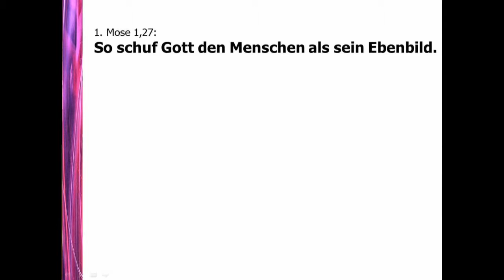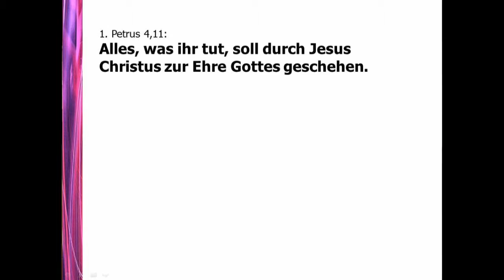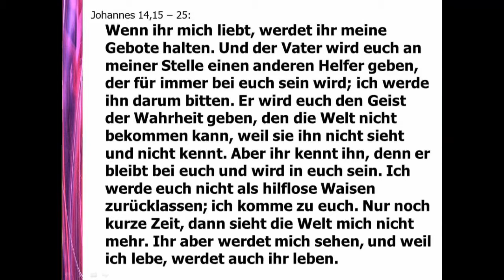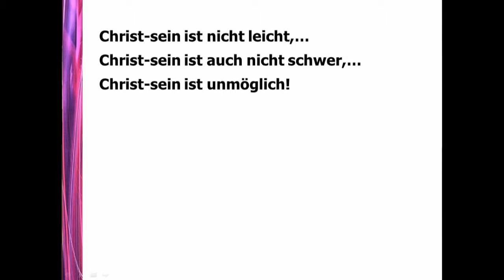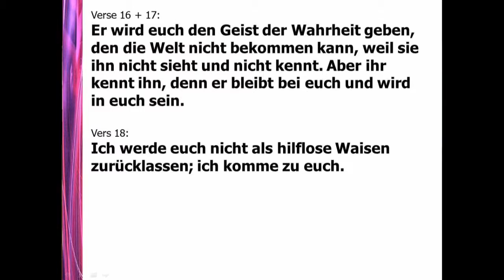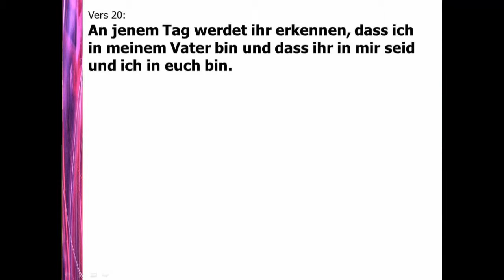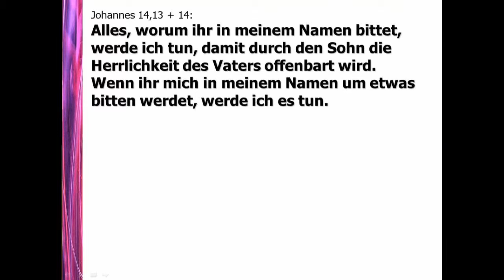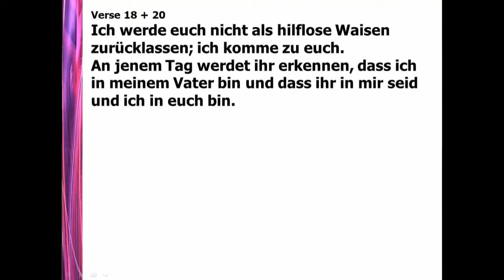"Der Mensch - Ebenbild Gottes?" (Jürg Kassu, 19.7.2015)